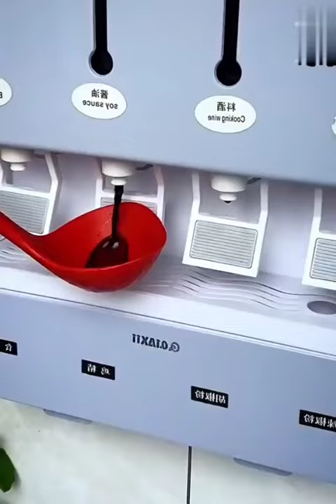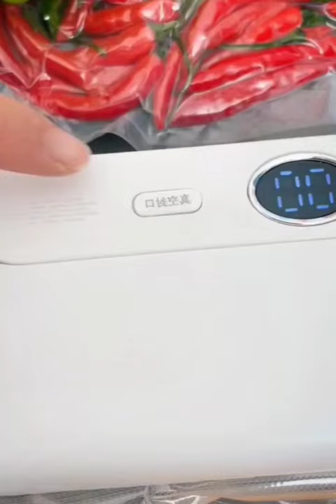New Gadgets💥 Smart Appliances, أدوات أجهزة وأفكار منزلية مذهلة😍Kitchen tool/Utensils For Every Home